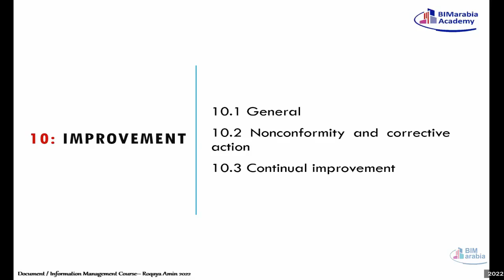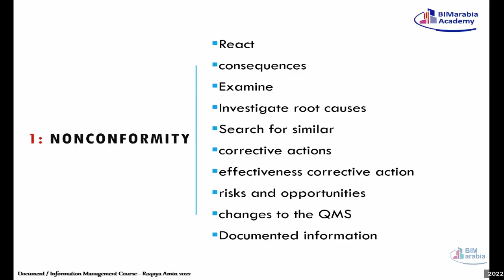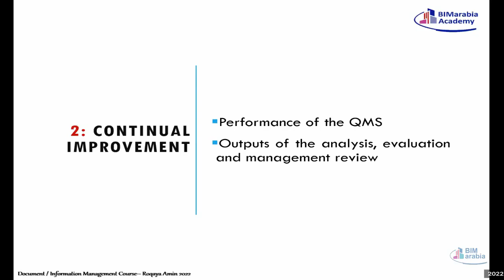04 04 Improvement